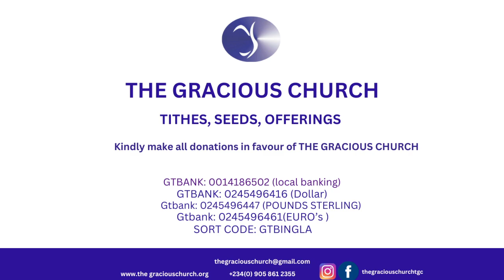GOD'S MERCY || Pastor Kayode Adeshoga || 15th October, 2023